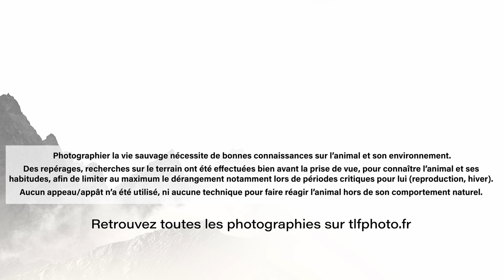Un GRAND BOUQUETIN au Sommet Des Montagnes - Thibault Le Fur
Dans les montagnes du Vercors, pour trouver des bouquetins des Alpes et les photographier.

Les jours passés, j'ai pu trouver plusieurs animaux, sur les pentes, mais aujourd'hui je monte jusqu'au sommet, où j'ai plus de chance de photographier des grands bouquetins.

Thibault Le Fur Photographie